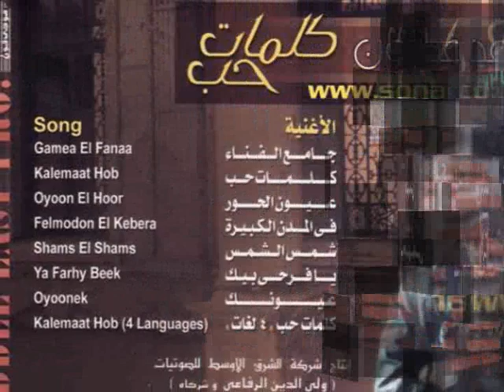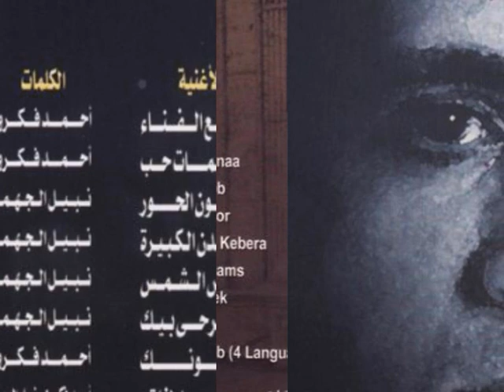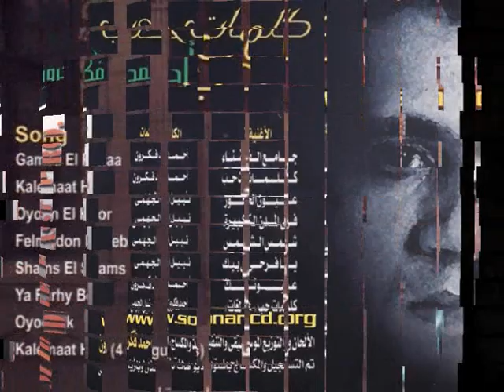Ahmad Fakroun - Ya Farhy Beek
Libyan musician Ahmad Fakroun released Ya Farhy Beek in 1985 with another seven songs in his third album Kalemat Hob "Love Words".